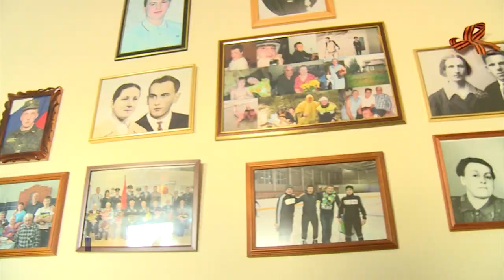ВЕТЕРАНАМ ВОВ ПОДАРИЛИ МОБИЛЬНЫЕ ТЕЛЕФОНЫ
Волонтёры Победы и представители регионального отделения партии "Единая Россия" совместно с врио губернатора НАО Юрием Бездудным встретились с ветеранами Великой Отечественной войны. В рамках акции "Мобильные бригады помощи участникам и инвалидам Великой Отечественной войны" ветеранам вручили мобильные телефоны с встроенными симкартами пожизненного обеспечения.